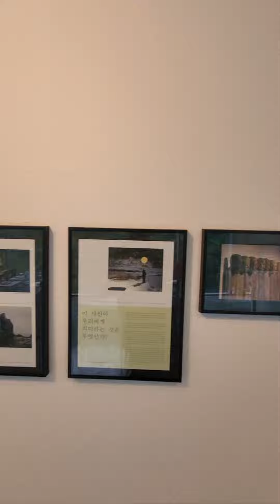이상원미술관 레스토랑(2탄)